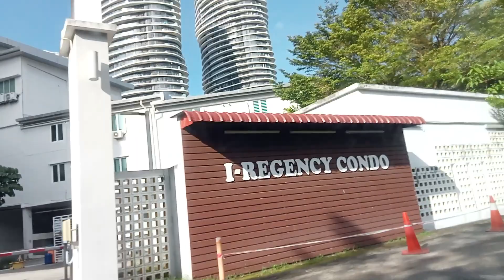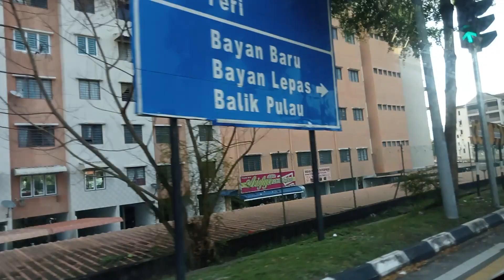Let's go! 2💖